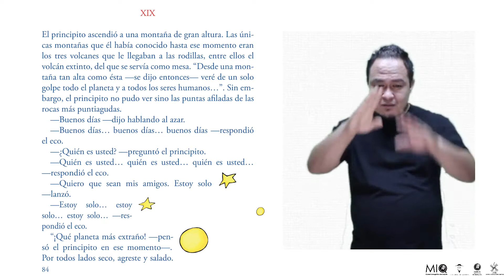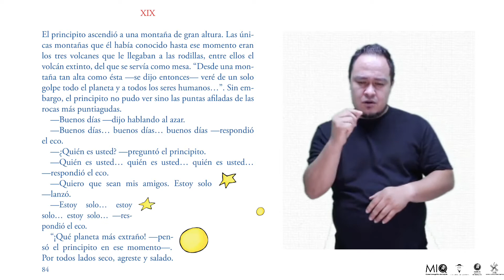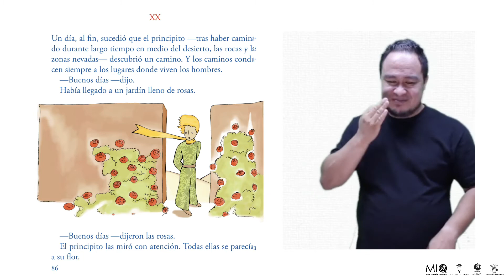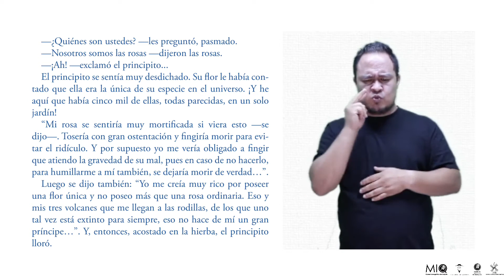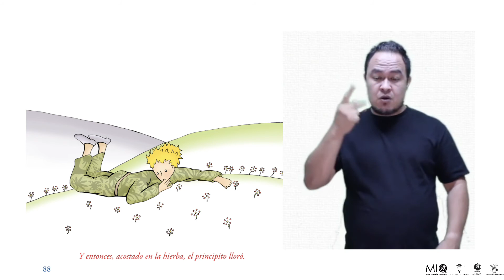|LA HORA DEL CUENTO| EL PRINCIPITO - ENSEÑA TEATRO-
* Difusión de material educativo sin fines de lucro  *

Coordinación Proyectos Culturales MIQ: Ángela Piedad González
Voz: Katty Amador
Cuento: El principito
Autor: Antoine de Saint-Exupéry
Traducción al español: Carlos Ulises Mata Lucio y Alma Lilia Madrigal
Intérprete de LSM: Alan Arellano
Producción audiovisual: Iván Lozano
Por: enSEÑAteatro
Recreación de ilustraciones: Luciano Trigos
Portada y maquetado: Luciano Trigos
Edición: Ángela Piedad y Diana Espinoza
Editorial: MIQ
Edición de audio: María de la Cruz López Martínez
Edición de audio: Radio UG
Diseño imagen Quijote en tu casa: Fabiola Hill
Montaje/ Edición: Cipactli Casillas

-- Museo Iconográfico del Quijote --